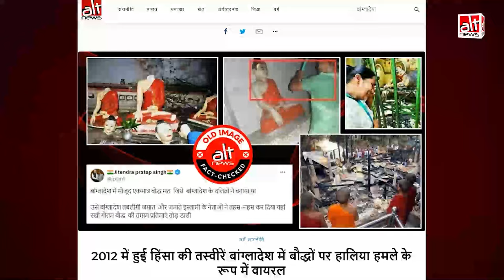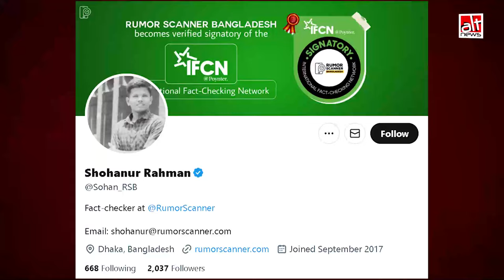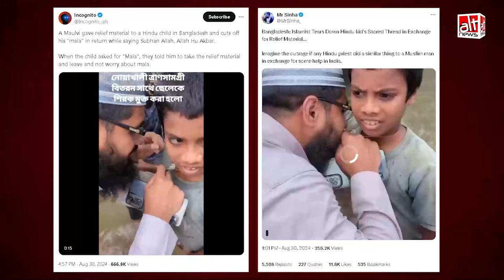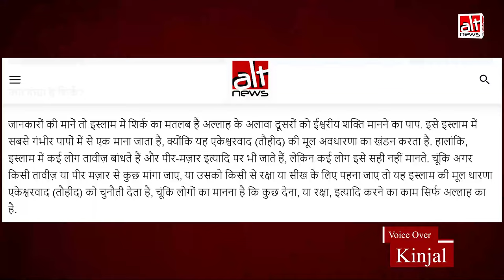गलत कम्यूनल ऐंगल के साथ Bangladesh के एक मुस्लिम बच्चे का वीडियो भारत में वायरल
Amid the turmoil in Bangladesh, a video has gone viral with the claim that a Tulsi rosary was removed from a Hindu boy's neck in exchange for flood-relief material. We found that the claim was entirely false. WATCH